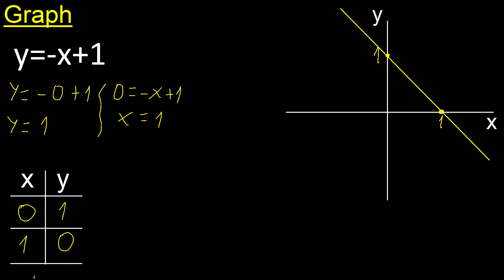Graph y=-x+1 . graph of lines in the Cartesian plane , graph of linear functions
how to graph a line
graph of linear functions
line graph
Graph of f(x) linear function
graph lines by tabulating m316